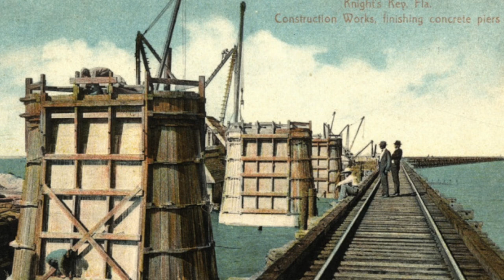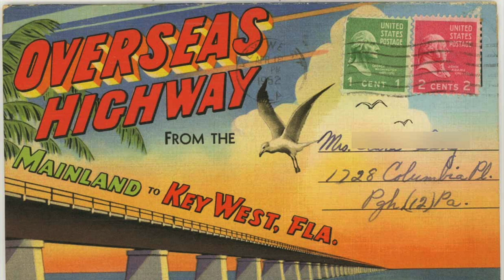The Time When a Railroad Was Built to Key West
At the turn of the 20th key west was just an island about 90 miles off the coast of Florida and somewhat isolated from the mainland. But just over 10 years later Key West was just as connected to the mainland as much as anywhere else in the nation. So what happened? Well a railroad was built out to the remote island.